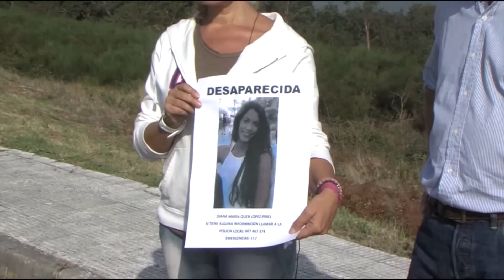29122017 01 DETIDOS TARAGOÑA DIANA QUER